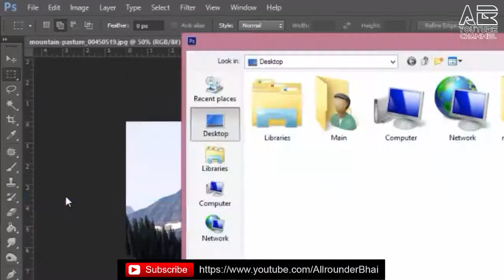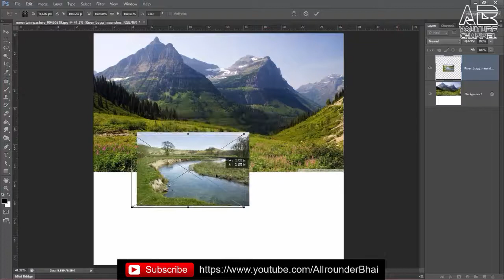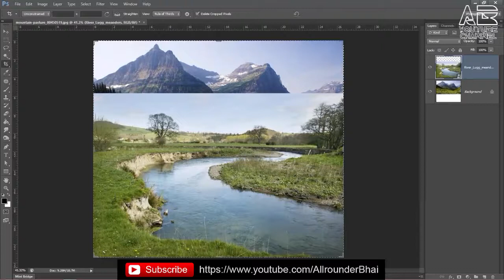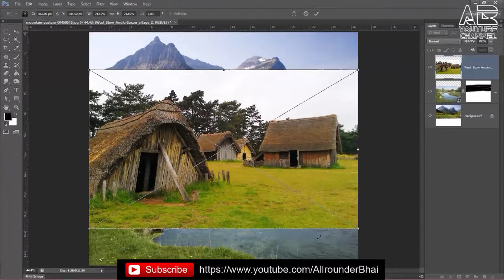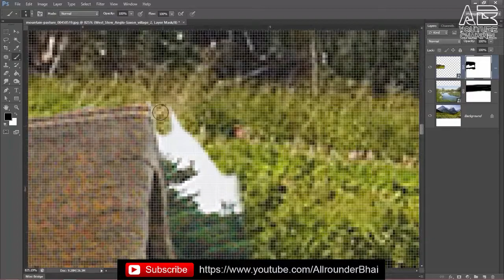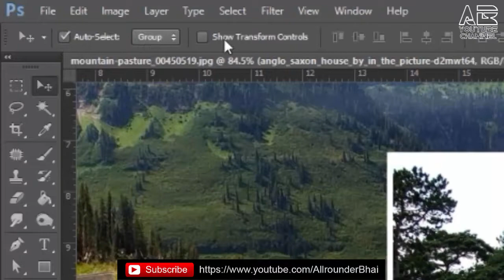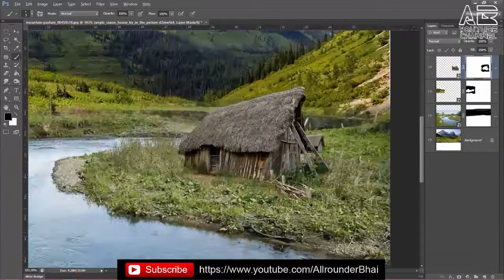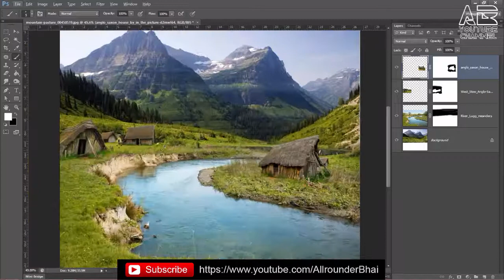matte painting | Photo Compose in Adobe Photoshop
Hello viewers,
In this video, I will teach you how to create matte paintings by manipulating many photos with the help of tools and options provided in Adobe Photoshop.